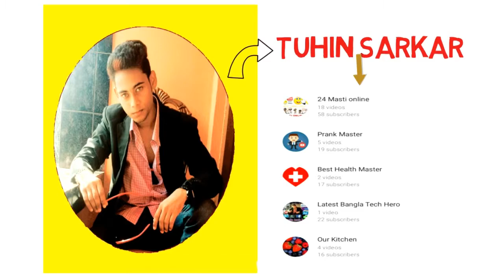new youtube channel